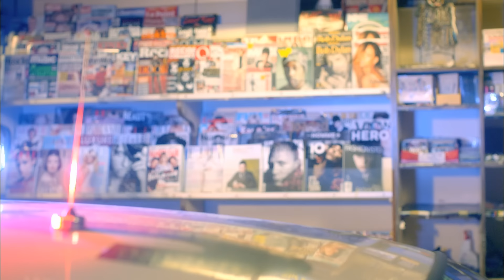Lady Antebellum - Downtown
Music video by Lady Antebellum performing Downtown. (P) (C) 2013 Capitol Records Nashville. Manufactured by Capitol Records Nashville, 3322 West End Avenue, 11th Floor, Nashville, TN   37203